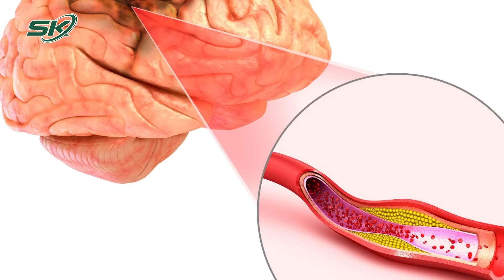Người Đàn Ông Bất Ngờ T.ử Vong Khi Leo Tà Chì Nhù: Bác Sĩ Cảnh Báo Gì? | SKĐS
SKĐS | Theo thông tin từ UBND xã Xà Hồ (huyện Trạm Tấu, tỉnh Yên Bái), sáng 8/10, một người đàn ông tên N.T.T (61 tuổi, quê Hải Phòng) đã tử vong khi leo Tà Chì Nhù cao 2.979m.